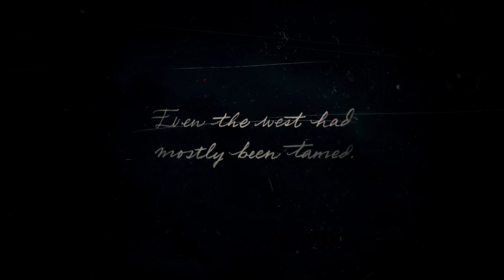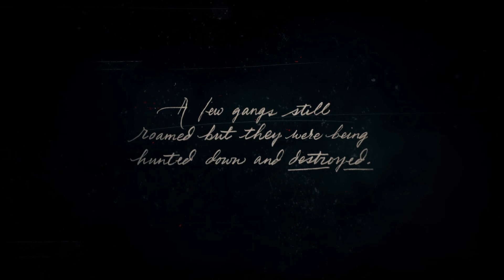Let's Play - RDR 2 | Chapter 1 | Part I